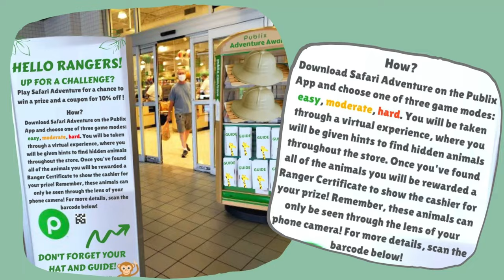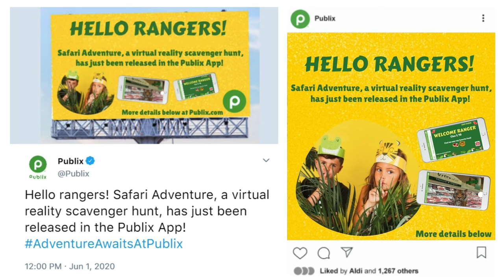Adventure Awaits at Publix (ADV4930)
This is a case study video for one of my classes, ADV4930! I hope you enjoy.